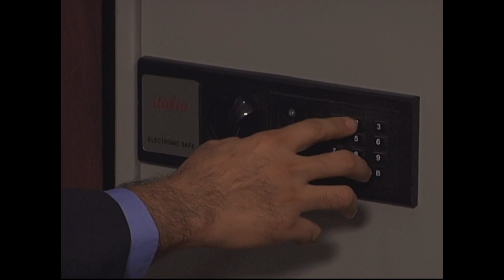PHR-Hiyas - Episode 18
A guilt-stricken Donato prays for Sapphire's safe return while holding on to his most kept secret. Meanwhile, Sapphire becomes rattled after finding important evidence revealing Donato's involvement in the lost "hiyas."

Catch other episodes of Hiyas every Monday starting July 4, 2016. This will be available until October 1, 2016 only so don't miss this opportunity!

Episode Cast:
Zanjoe Marudo (Silang) / Megan Young (Sapphire) / Tetchie Agbayani (Elizabeth) / John Arcilla (Donato) / Kristel Moreno (Portia) / Edward Mendez (Aldrich) / Jong Cuenco (David) / Angel Jacob (Rina) / Mercedes Cabral (Giana) / Archie Alemania (Kared) / Nonie Buencamino (Biano) / Tess Antonio (Isay) / Maurice Mabutas (young Sapphire)